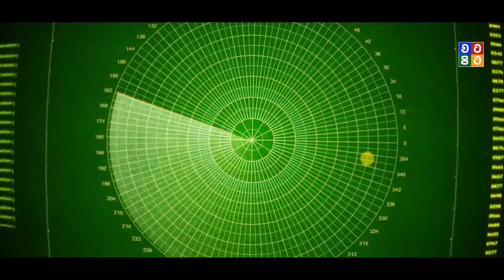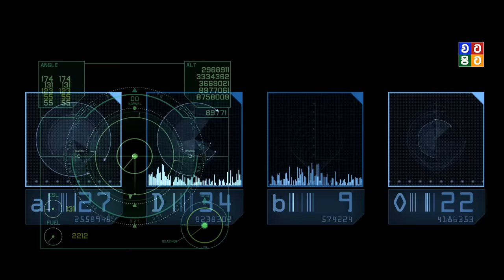ඇමරිකාව නාසි තාක්ෂණය භාවිතා කරයි | B2 Stealth Bomber Technology